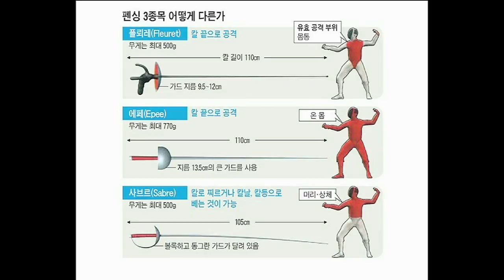생방송 빛날_광주U대회 '펜싱'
촬영 협조 :)

광주 염주체육관 국민생활관 3층

호남대 스포츠레저학과 펜싱부